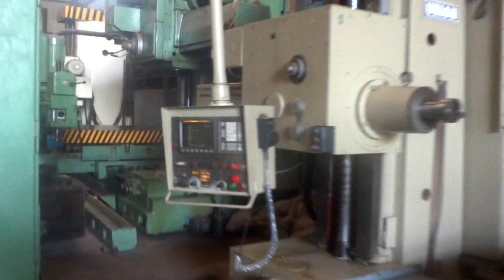WMW 90 3 CNC Boring Fanuc Video